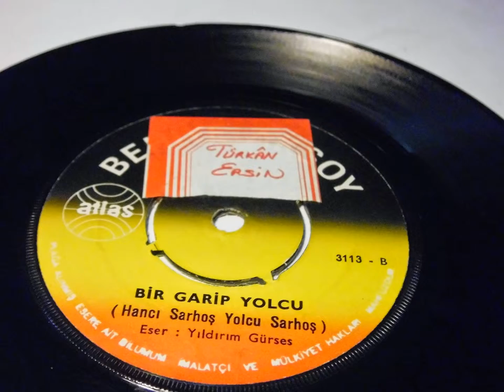behiye aksoy yok artık tahammülüm bir garip yolcu hancı sarhoş yolcu sarhoş PLAK RECORD 7"